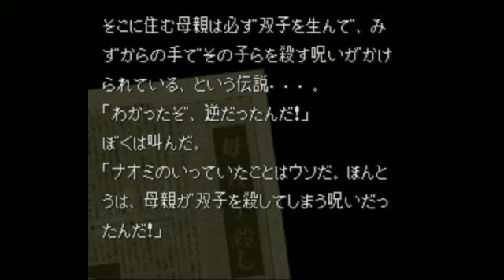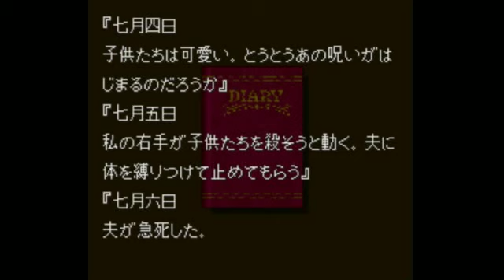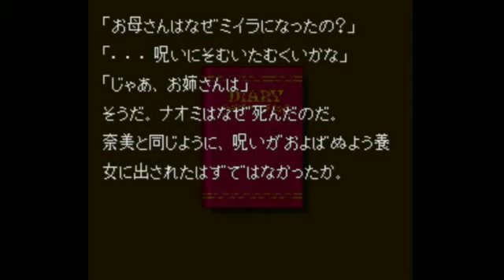Let's Play: 'Otogirisou' 弟切草 - 17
Kouhei and Nami read through Nami's mother's diary. I personally found this scene quite touching.